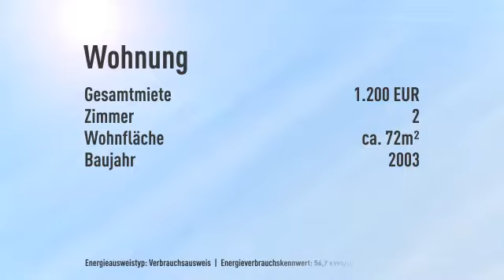Wohnen auf der Friedrichstraße mitten in Mitte!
Objektnr.: A2430
Informationen zum Energieausweis:
Energieausweistyp: Verbrauchsausweis
Endenergiebedarf: 56.7kWh/(m²*a)
wesentliche Energieträger: Fernwärme